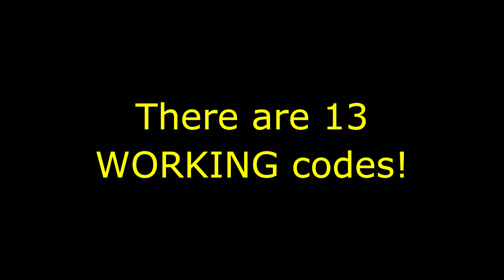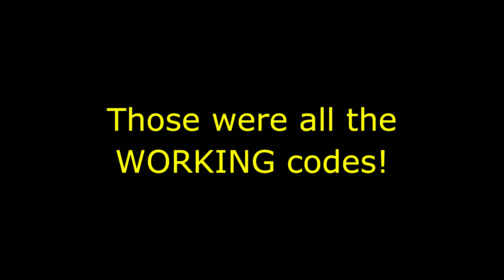ALL NEW CODES IN MINING SIMULATOR 2! (Roblox)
Title: ALL NEW CODES IN MINING SIMULATOR 2! (Roblox)

In today's video, I'm going to be showing you all the codes in Mining Simulator 2! With those codes, you will get free gems, crates, and a lot more. They did a 4th of July event and added a brand new Patriotic Egg and 12 new pets. There is also a brand new Skin Crate! You can also spin a wheel to receive awesome gifts such as free gems, free spins, and free eggs!

Support me and enter my Star code VEDDEV when you buy Robux

🔊 MUSIC CREDITS

1.